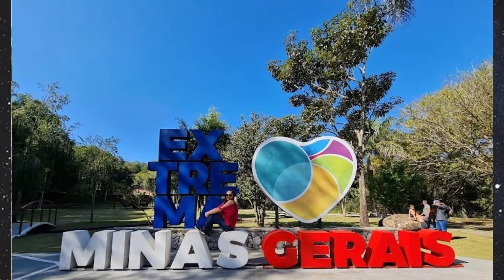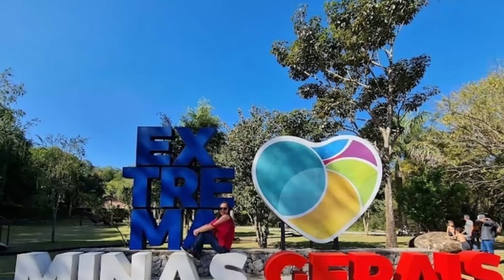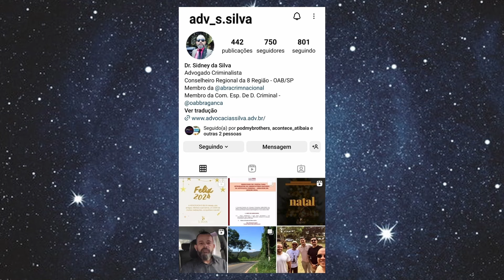SIDNEY DA SILVA (ADVOGADO CRIMINALISTA) - PODMYBROTHERS #77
O PAPO DE HOJE É COM O "ADVOGADO CRIMINALISTA", SIDNEY DA SILVA...
TEM TAMBÉM DICAS DE CINEMA E SHOWS PRA VOCÊ!
DR SIDNEY DA SILVA
FACEBOOK, INSTAGRAM e SPOTIFY: @podmybrothers
APRESENTADORES:
WILLIAM CLETO
LUIS MAIDAME
WILL BONJARDIM
GRAVAÇÃO, EDIÇÃO E THUMBNAILS:
STUDIO PODMYBROTHERS